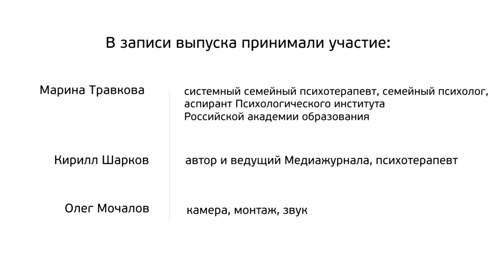Чем отличаются мужские и женские измены? Марина Травкова.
Гость выпуска: Травкова Марина Рахимжоновна — системный семейный психотерапевт, семейный психолог, аспирант Психологического института Российской академии образования (Москва).